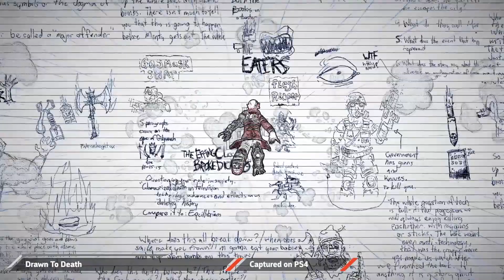Drawn to Death - 3 Minutes Of Ballpoint Carnage Gameplay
Take a look at Twisted Metal director David Jaffe's latest game, Drawn to Death! Yes that is a weaponized Nintendo 64. Yes it's awesome.